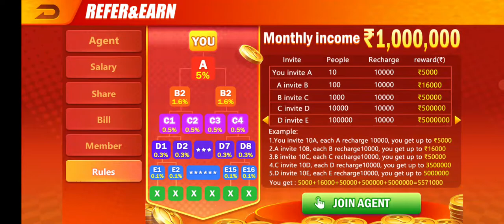Teen Patti Max | New Teen Patti Max Se Paisa kaise kamaye | New Rummy Earning App Today